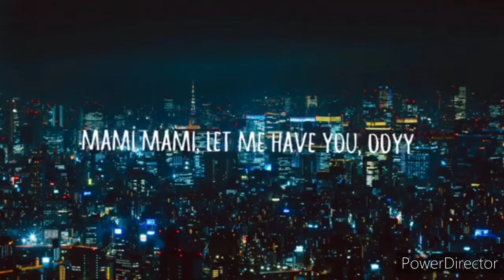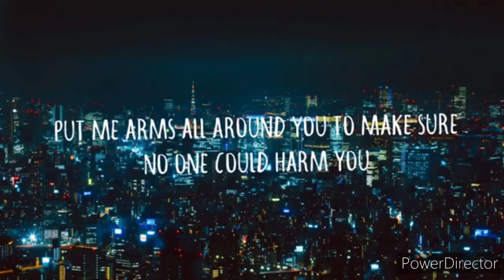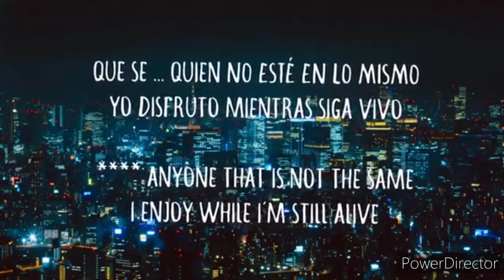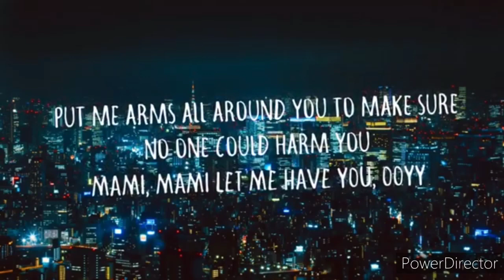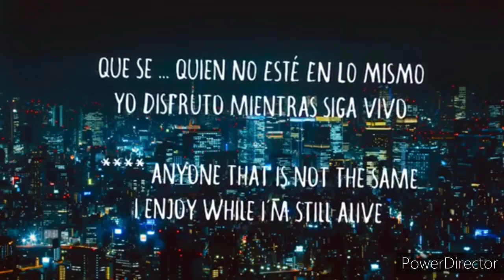If Arms Around you was an emote